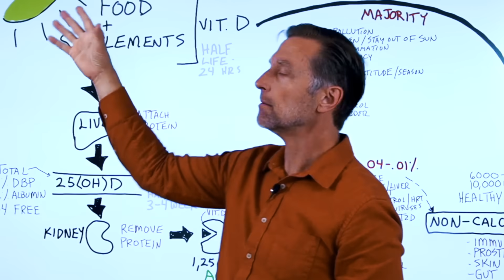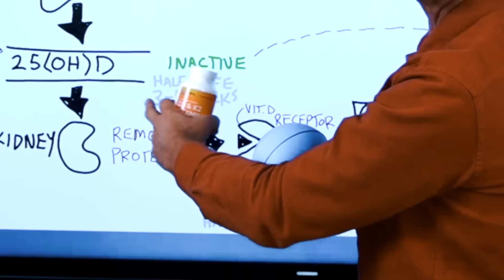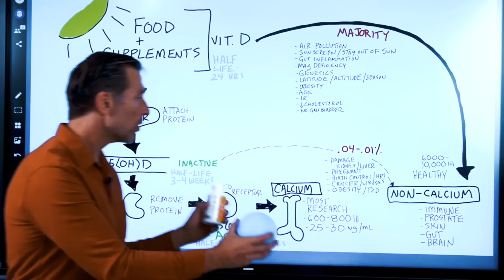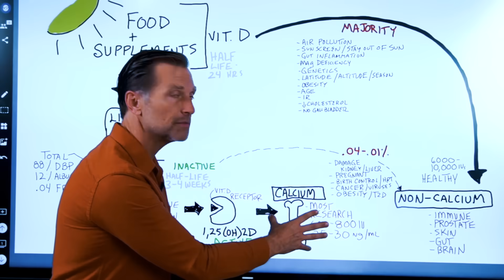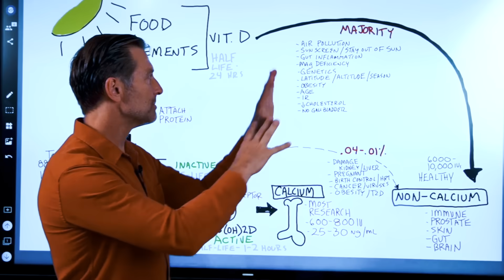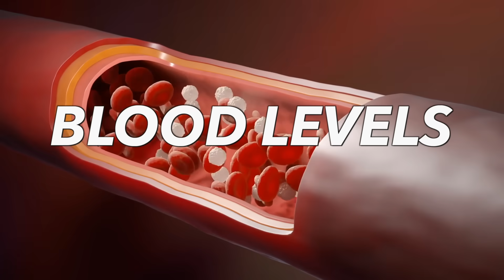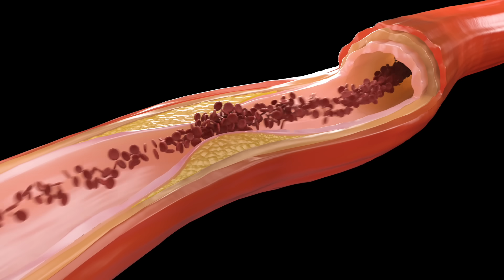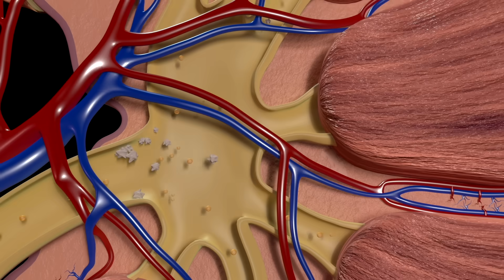This Can Be DEADLY!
There is so much misinformation about vitamin D. Will too much vitamin D lead to vitamin D toxicity? In this video, I’ll explain the truth about vitamin D and help you understand vitamin D dosage. Should you worry about vitamin D overdose? Find out now!

0:00 Introduction: The truth about vitamin D
1:46 Vitamin D supplements, food, and the sun
4:13 Vitamin D deficiency causes
5:37 Vitamin D dosage
7:27 Vitamin D toxicity

Dr. Med. Harald Schelle Book: (Vitamin D3 High Dosage - The Alternative to Previous Therapy of Glaucoma)

Today, we’re going to talk about the most important vitamin: vitamin D! There is a lot of misinformation about vitamin D.

Vitamin D blood levels are not very well correlated with the vitamin D inside your cells. It’s also virtually impossible to get enough vitamin D from food.

There are 2 different systems for vitamin D: one for calcium and bone and one for all the non-calcium functions of vitamin D, including the immune system, prostate, skin, gut, brain, and muscles. Hardly any of the vitamin D in your blood goes into this second system!

Most research on vitamin D involves the calcium system of vitamin D and only 600 to 800 IU. This amount may be sufficient for bone health but not for the other functions of vitamin D.

Barriers to vitamin D absorption that can lead to low vitamin D include the following:
•Air pollution
•Sunscreen/Avoiding the sun
•Gut inflammation
•Magnesium deficiency
•Genetics
•Latitude/Altitude/Season
•Aging
•Insulin resistance
•Low cholesterol
•No gallbladder

A healthy person needs around 10,000 IU of vitamin D3 each day. If you have health concerns, you may need more.

I hope this increases your awareness about vitamin D toxicity.